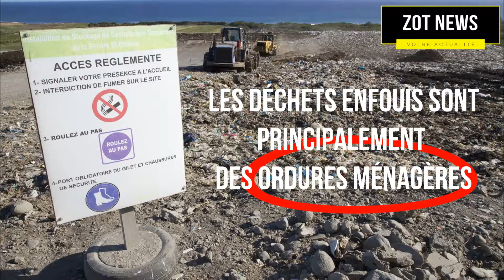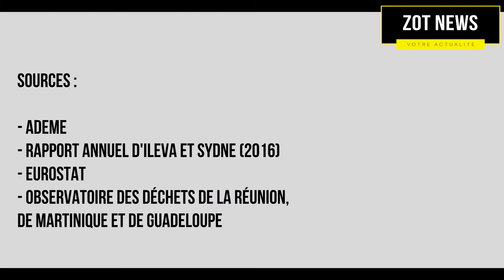L'info en chiffres : les déchets à La Réunion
Suite de la première playlist de Zotnews, la chaine 100 % digital, 100 % vidéo sur La Réunion : L’info en chiffres.
Combien de pourcentage de déchets enfouis à la Réunion ?
Une info, des chiffres.